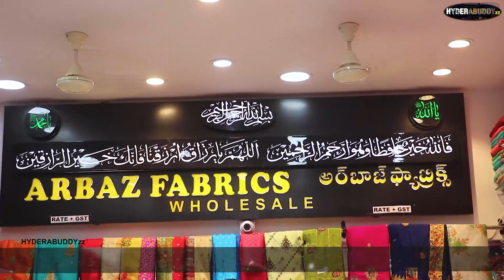Blouse pics very low price Latest design \\ Blouse piece materials with price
Shop name :-  Arbaz Fabrics  - wholesale and retail

Address:-      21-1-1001/14, Beside masjid Mirdhe munawwar, MAdina  market, Hyderabad